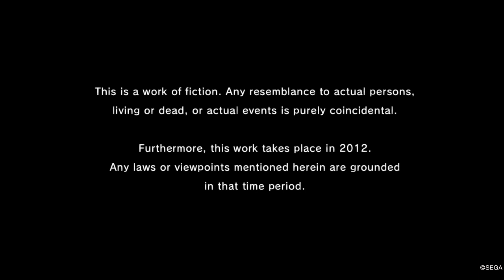YAKUZA 5 - Part 1 - INTRO